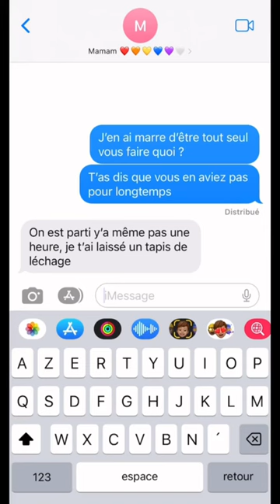POV : si mon chien avait un téléphone portable (Regardez bien sa technique😂😂)